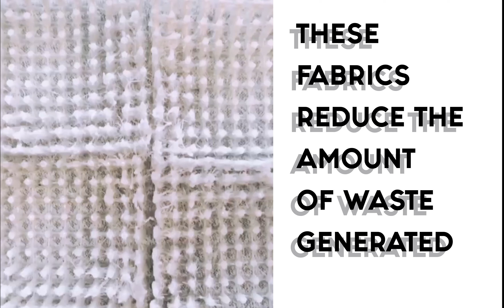3D PRINTING / Innovative Fabrics!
The added value of our brand is the application of the 3D printer in fashion. We create differents fabrics and we apply them in our designs. With this textiles we reduce the waste generated. Innovation in fashion is what defines  us.